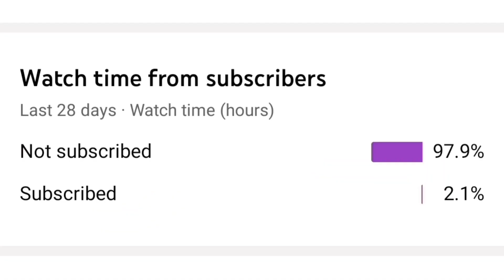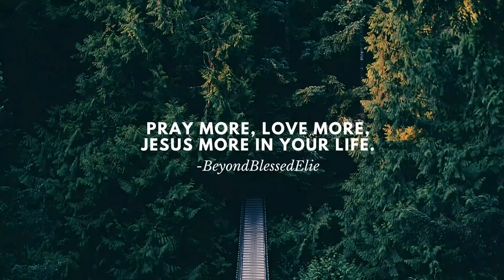[2021 MAMA] ATEEZ - Turbulence & The Real (Heung ver.) REACTION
PLEASE ATINY VOTE ON SMA